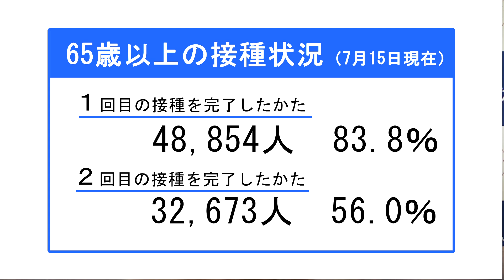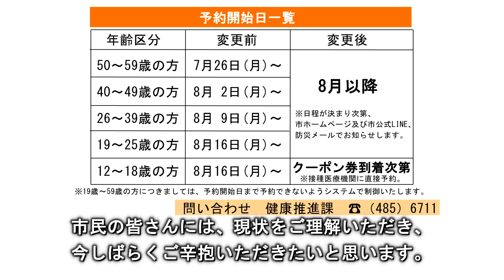【令和3年7月19日時点】新型コロナウイルスワクチン接種予約開始日の延期に関する佐倉市長メッセージ（2021/7/19）佐倉市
現在の新型コロナウイルスワクチンの接種状況、今後の接種予約開始日の延期について、西田市長から市民の皆様へ向けたメッセージです。